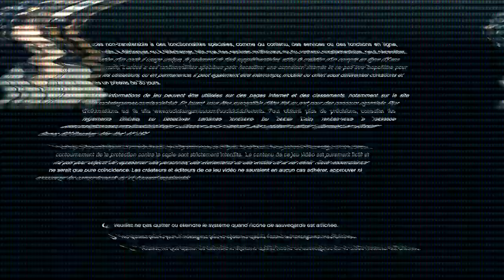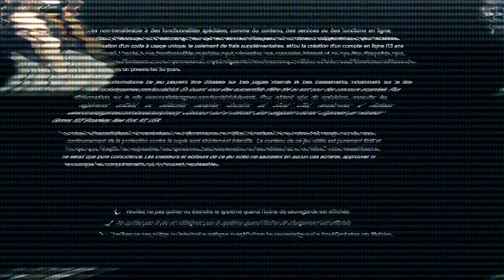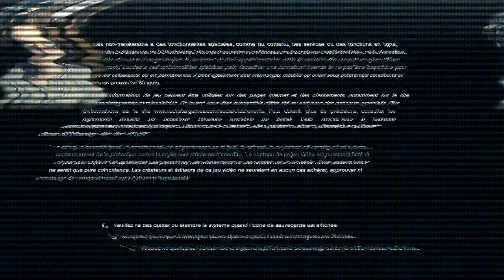90 MILLIONS DE DOLLARS !? - GTA V ONLINE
90 Millions de dollars ! :O